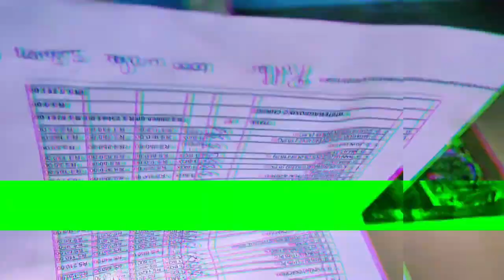Kannan Crackers Online Order | Unboxing Video | Sivakasi Crackers | Diwali 2022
The Crackers Unboxing Video of Kannan Crackers Online Order